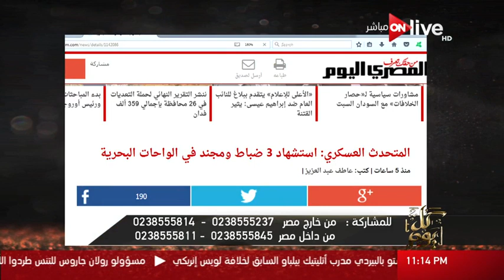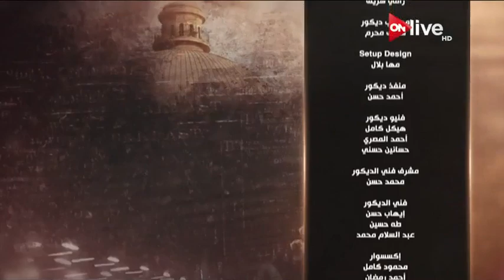كل يوم - الأربعاء 31 مايو 2017 .. الحلقة الكاملة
الموقع الرسمي للقناة  ..